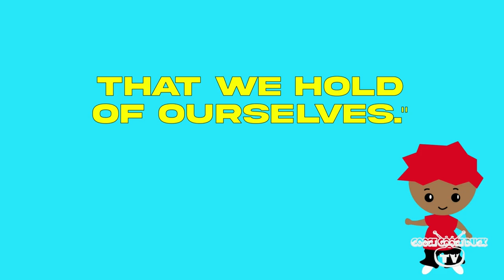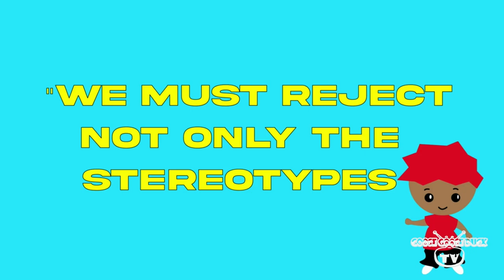Black History Month Trailblazer Shirley Chisholm for Children [KIDS RAP SONG]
Celebrate Black History Month trailblazer Shirley Chisolm with Goose Goose Duck's empowering animated video for children.

Black History isn’t just for February or higher education anymore! Goose Goose Duck creates age-appropriate cartoons for kids, introducing notable Black American heroes. Goose Goose Duck kids songs videos are accompanied by interactive lesson plans and printable activity pages ideal for Black History Month, year-long learning and lifetime achievement.